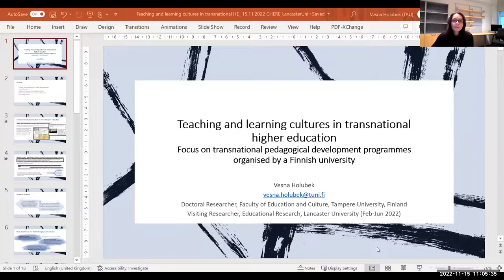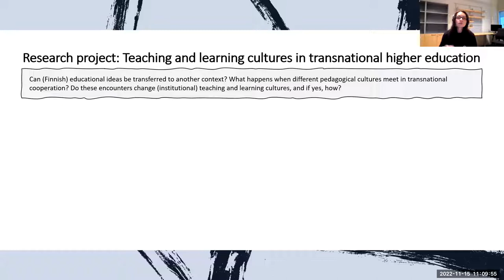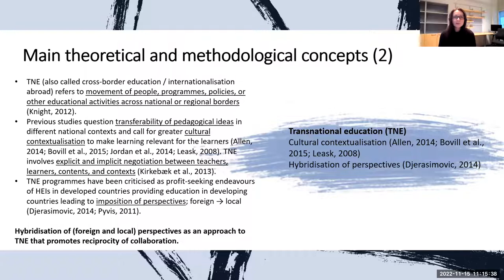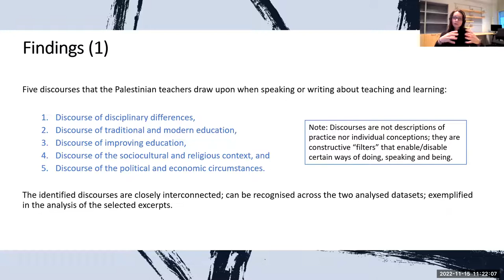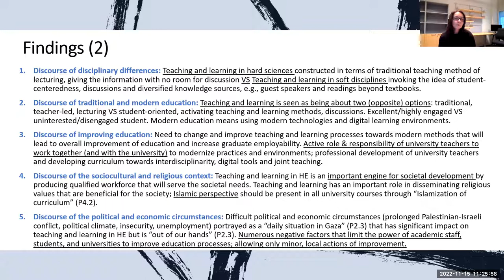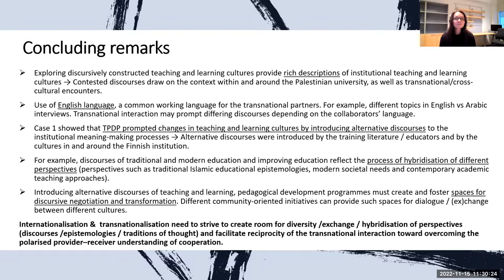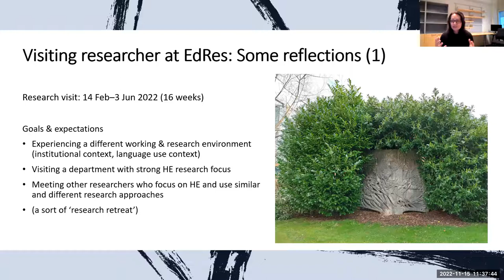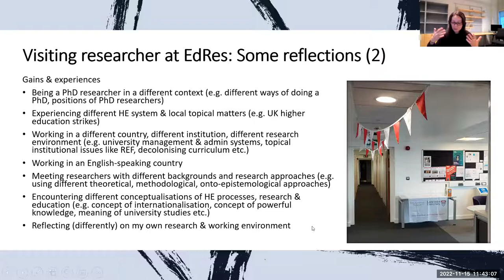Celebrating International Collaboration with Vesna Holubek